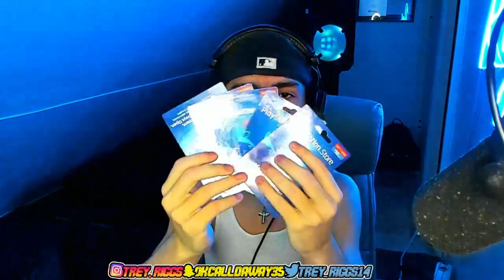TYCENO vs TREY RIGGS for $1,000! BEST OF 5 SERIES - WAGER OF THE YEAR!